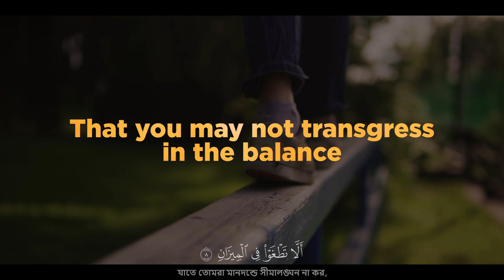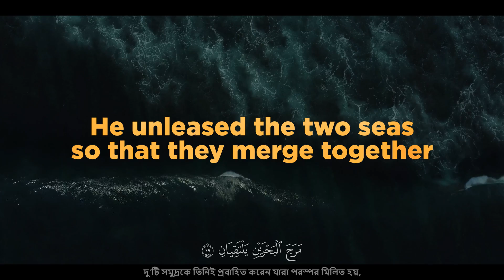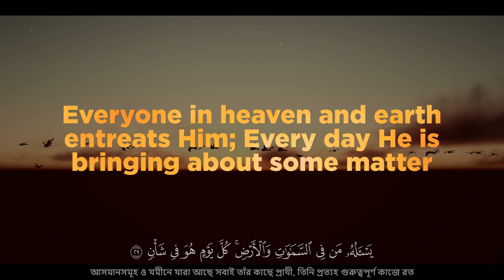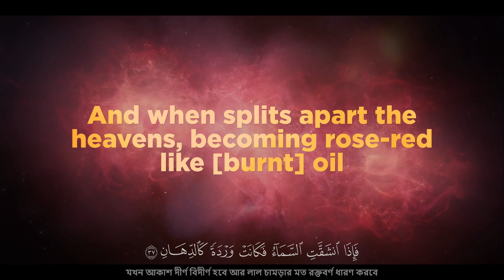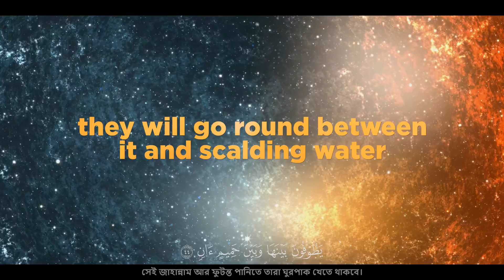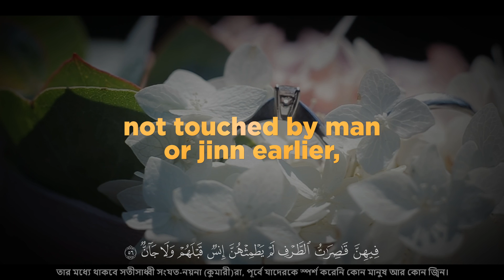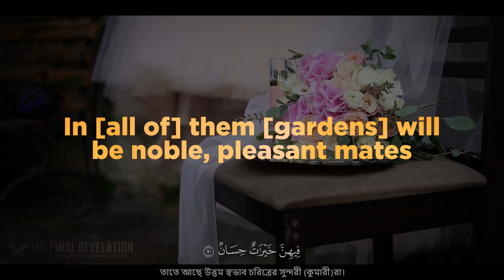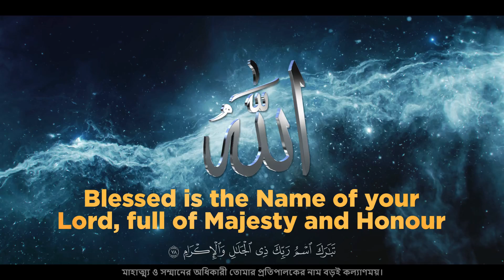Surah Ar-Rahman (سورة الرحمن) - Most Relaxing Recitation & Visualization, LoFi Quran, ASMR NO ADs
This is the most calming recitation of Surah Rahman (The Beneficent) on youtube along with a highly educational yet captivating (rather spellbinding) recitation. The unbelievable recitation by Zaid Shanti is far superior to Surah Rahman by Zain Abu Kautsar. This qari is obviously a better qari than Zain Abu Kautsar.  It appears to be in the style of Surah Rahman  abdur rahman al ossi who is a better qari but this particular recitation is more 'genuine' (heart-felt and not feigned). It never sounds fake like Surah Rahman  abdur rahman al ossi or Surah Rahman Abdur Rahman As Sudais. It is a truly heart felt Quran recitation like the old Surah Rahman by Sheikh Mishary Alafasy.  It definitely fits the definition of a "heart felt" recitation and most certainly is heart melting. This Quran visualization attempts to explain all verses in real time in the best way possible for this particular Quran recitation. The video contains Bangla and English translations of Surah Rahman along with authentic Arabic text.
সূরা আর রহমান | চেয়ে ভালো  জাইন আবু কাউৎসার | মন জুড়ানো তেলাওয়াত
سورة الرحمن  القرآن تلاوة  رائعة وجميلة |   أجمل تلاوة  تريح الاعصاب وتهدئ النفس
سورة الرحمن مكتوبة بخط كبير وواضح

About the Subject Matter: Surah Rahman (سورة الرحمن) is call to humans and jinn to acknowledge Allah's infinite  blessings, hence the  recurring question: “Then which of your Lords favors  will you both deny?”, which is repeated 31 times. This surah presents a very vivid picture of Hell and Heaven in the afterlife. Further it urges man to explore and ponder nature and his surroundings so that he may see the signs of the creator. The healing powers of this Surah (chapter 55) of the Quran have been well documented. I would urge viewers not to pay attention to those and instead ponder on the meaning and deep wisdom contained in this exceptional Surah of the Quran. While recitation of the Quran, including Surah Rahman, holds significant spiritual and psychological value for Muslims, there is no scientific or empirical evidence to support the claim that specific verses or chapters possess inherent healing properties.

Appeal: Please help us complete videos of all Surahs like this and even better. We have the will but we lack the means to complete this in reasonable time.